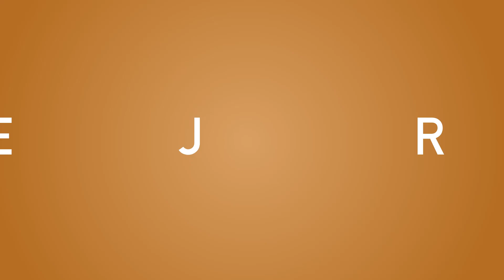Entrevista Educativa - Robert Swartz y el Aprendizaje Basado en Pensamiento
Robert Swartz es director de The National Center for Teaching Thinking de Estados Unidos. Es Doctor en Filosofía, graduado en la Universidad de Harvard y profesor emérito en la Universidad de Massachusetts en Boston.

En este capítulo de "La Entrevista Educativa" se aborda el Aprendizaje Basado en el Pensamiento, metodología de enseñanza en la que la instrucción de destrezas de pensamiento se mezcla con el contenido del currículum. El objetivo es que los estudiantes aprendan habilidades de pensamiento de una forma profunda para comparar y contrastar ideas con tal destreza que los ayude a tomar decisiones y a resolver problemas.